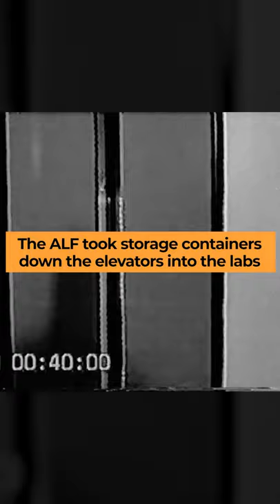Animal Liberation Front Raids University of Iowa Labs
On November 14, 2004 the ALF raided the University of Iowa psychology department, liberating 401 animals (88 mice & 313 rats). All the animals were examined by a vet and put into safe homes.

5 vivisection labs and offices were entered and vandalized, at a cost of roughly $500,000. The ALF released detailed information of experiments being done, as well as the names and home addresses of the vivisectors.

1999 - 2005 saw a resurgence of university and private lab raids across the US, rescuing hundreds of animals and doing over $1 million of damage, at a time when labs were thought to be impenetrable.

The University of Iowa raid unfortunately would mark the beginning of the end, as lab raids once again started to disappear in the US.